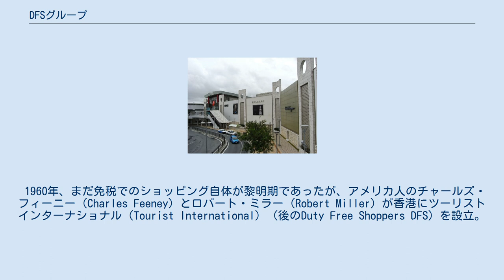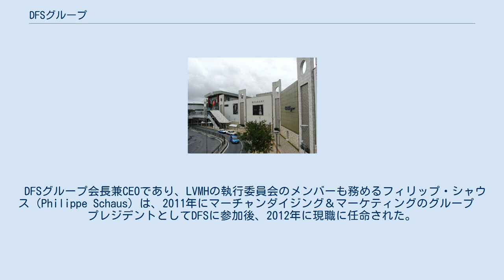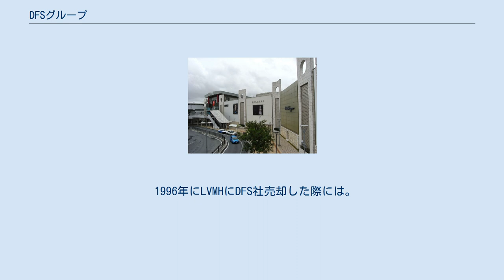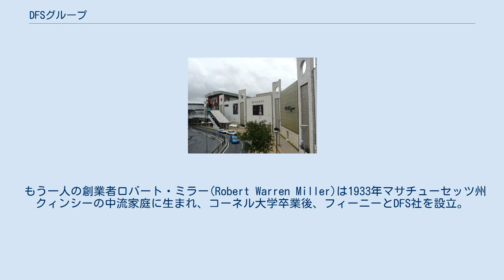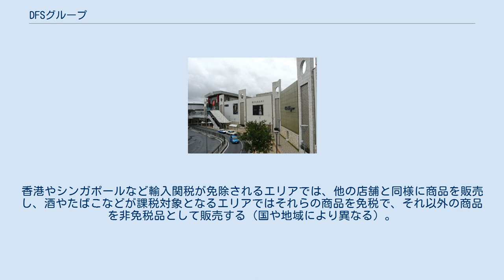DFSグループ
DFS (または「DFSグループ」) は、世界をリードするラグジュアリートラベルリテーラーである。
1960年に香港で創業し、現在では世界の主要な18の空港で免税店、14都市でギャラリア店を構える他、提携先やリゾート地においても店舗を運営している。
DFSグループの主要株主は、ラグジュアリーコングロマリットであるLVMH（モエ・ヘネシー・ルイヴィトン）及びDFS共同創業者のロバート・ミラー氏であり、株式非公開である。
2012年には、2億人以上がDFSストアに来店した。
DFSグループの従業員数は9,000名以上で、香港に本社があり、ハワイ、ロサンゼルス、上海、シンガポール、そして東京にオフィスを構えている。
 1960年、まだ免税でのショッピング自体が黎明期であったが、アメリカ人のチャールズ・フィーニー（Charles Feeney）とロバート・ミラー（Robert Miller）が香港にツーリストインターナショナル（Tourist International）（後のDuty Free Shoppers DFS）を設立。
第二次世界大戦後にボーイング707やダグラスDC-8などのジェット機による海外旅行が大きく伸びたことを背景に、兵士らの購買力の増大とアジアからの海外旅行者の勃興を予期していたのである。
 その後、数十年間に渡りDFSは、日本人（1960年代-1980年代）、韓国人（1990年代-2000年代）、中国人（2000年代-2010年代）と、アジア人旅行者の海外への渡航という気運の高まりに対して投資を行い、まず空港にストアを開設した後に、旅行者がよりゆったりとした時間の中で買い物ができ、搭乗前に買い求めた商品が届くようなストアをホノルルやグアム、香港やシンガポールなどの都市の繁華街でも展開した。
 1996年、LVMHは、チャールズ・フィーニーの株式を買い上げて、DFSグループの過半数の株式を取得。
これによりトラベルとラグジュアリーという2つの要素を統合することに新たな重点を置くことになる。
DFSは、マーチャンダイジング戦略として5つの柱であるファッション＆アクセサリー、化粧品＆フレグランス、ウォッチ＆ジュエリー、ワイン、スピリッツ＆タバコ、フード＆ギフトを中心に展開。
さらに新キャッチフレーズとして「トラベラーのためのラグジュアリーショッピング　ワールド」を採用している。
 また、毎年「マスターズ　シリーズ」を主催し、ガラスタイルのイベントで全てのカテゴリーから選りすぐりの商品を紹介する。
ラグジュアリーの祭典として、一流ブランドの代表者や優良顧客、メディア、業界アナリストなどが招かれている。
 2013年に、DFSは、市中のギャラリアストアを「T ギャラリア」として新たなブランディングを展開し、地元のサプライヤーと協働して「デスティネーション」を意識した製品を増やす空港向けローカリゼーション戦略に移行した。
これは、国際空港の世界でも積極的な役割を担うことになり、航空業界とその関係者間の協力関係並びに政府や国際的な組織との協働体制も強化されることになる。
 DFSグループ会長兼CEOであり、LVMHの執行委員会のメンバーも務めるフィリップ・シャウス（Philippe Schaus）は、2011年にマーチャンダイジング＆マーケティングのグループ　プレジデントとしてDFSに参加後、2012年に現職に任命された。
 創業者のひとり、チャールズ・フィーニー(Charles Feeney)は1931年ニュージャージー州エリザベス生まれ。
アイルランド系移民の労働者家庭で育ち、アメリカ空軍兵士として朝鮮戦争に従軍し、日本に駐屯。
1956年コーネル大学ホテル学科卒業後、フランスに渡り、地中海に遠征中のアメリカ海兵隊員に免税酒を売る仕事を始めた。
 帰国後ミラーとDFS社設立。
1960年代-1970年代の日本の海外旅行ブームに乗じ、莫大な利益を上げる。
億万長者の生活を享受するうち、家庭不和をきっかけに金満生活に疑問を抱き、1982年に慈善活動の財団をバミューダに2つ設立し、ほとんどの資産をこれらの財団に移す（離婚した妻に6000万ドルと財団の一部権利を譲渡）。
 1996年にLVMHにDFS社売却した際には。
売却益から2600万ドルを長年勤務してくれた従業員2400人に分け与えた。
両財団とも現在もDFSグループから配当を得ており...